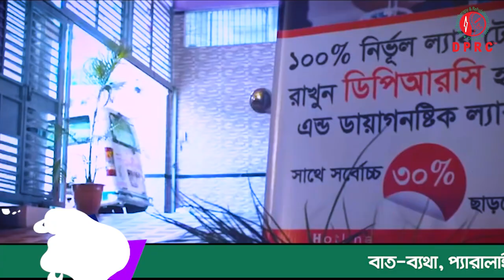আমার স্ত্রী’র কোমর ও ঘাড়ে ব্যথা এবং আমার শরীর ব্যথা নিয়ে এসেছিলাম । DPRC‘র চিকিৎসায় আমরা সুস্থ